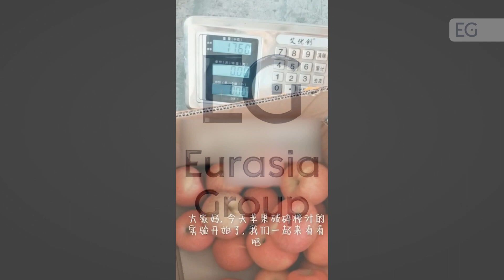Ленточный пресс для производства соков прямого отжима GYD-500Z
Предлагаем вашему вниманию видео работы ленточного пресса для производства соков прямого отжима GYD-500Z. С полным описанием и характеристиками вы можете ознакомится, посетив наш сайт